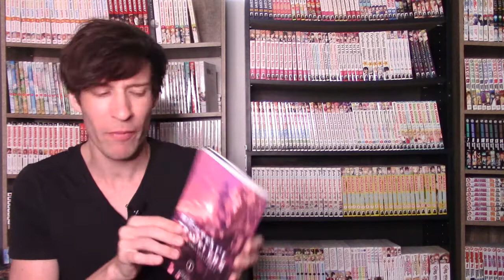Nightfall Travelers Leave Only Footprints - Manga Review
What a freakin' treat.